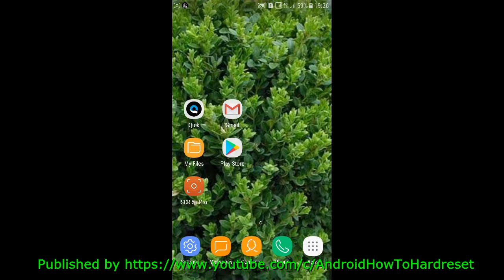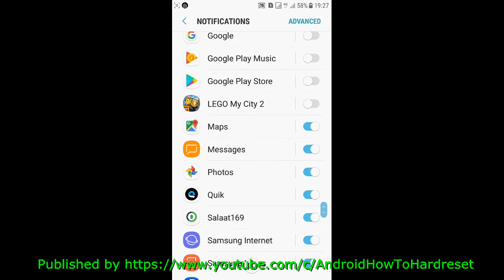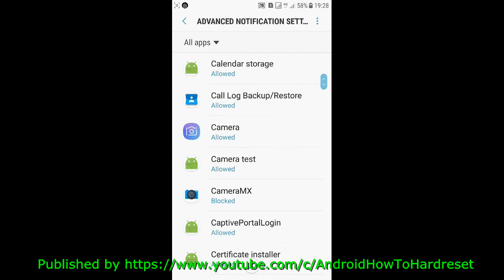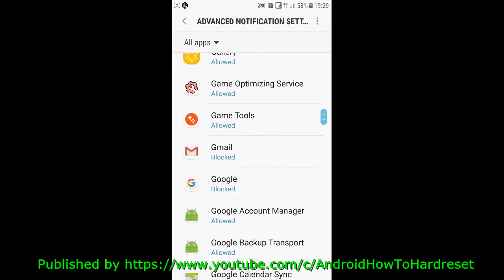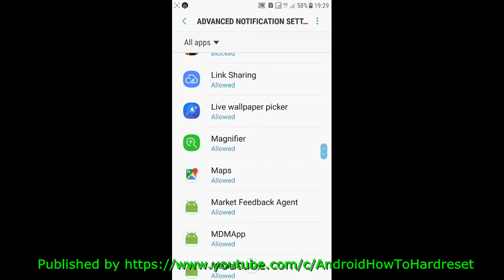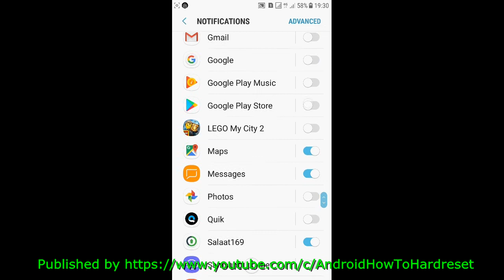How to Disable Annoying Notifications on Android 7 Nougat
How to Disable Annoying Notifications on Android 7 Nougat.  Many notifications are not good and may be annoying.  This video will show you how to disable and enable notifications that you want.